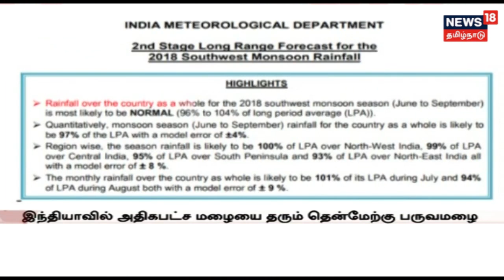மும்பையில் கொட்டி தீர்த்த கனமழை ,போக்குவரத்து முடக்கம், இயல்பு வாழ்க்கை பாதிப்பு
மும்பையில் கொட்டி தீர்த்த கனமழை ,போக்குவரத்து முடக்கம், இயல்பு வாழ்க்கை பாதிப்பு | நெல்லை களக்காடு தலையணை ஆற்றில் வெள்ளப்பெருக்கு சுற்றுலா பயணிகள் குளிக்க தடை| மகப்பேறு கால உயிரிழப்புகள் தடுப்பில் இந்தியா வளர்ச்சி என யுனிசெப் அறிவிப்பு.